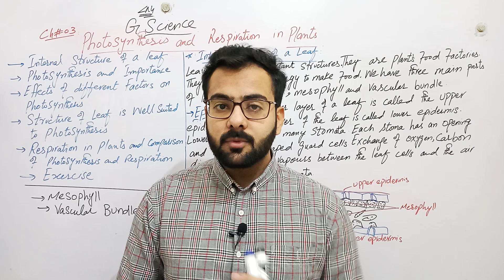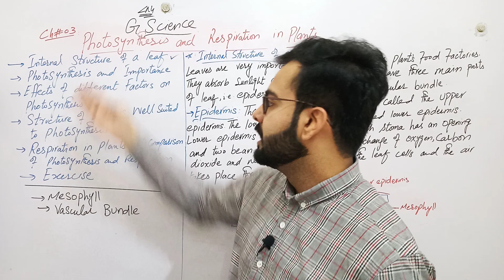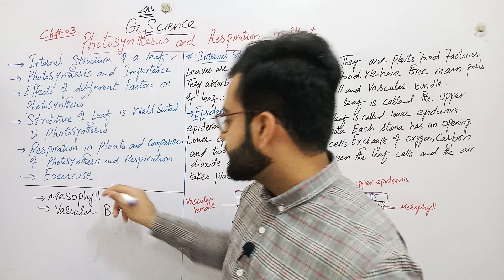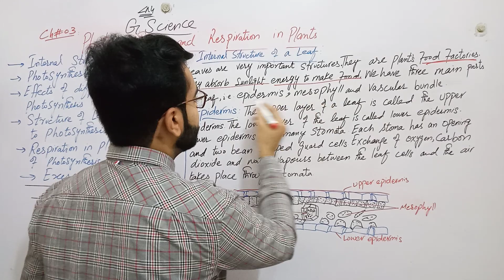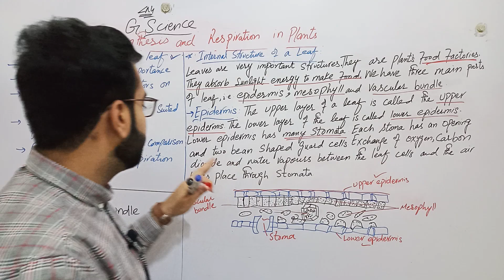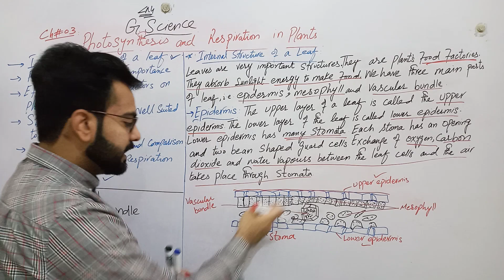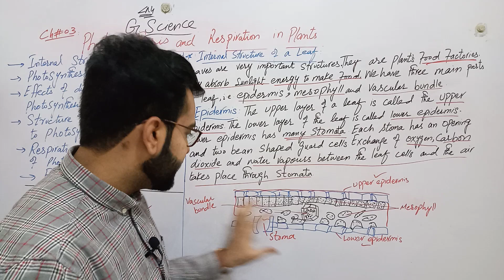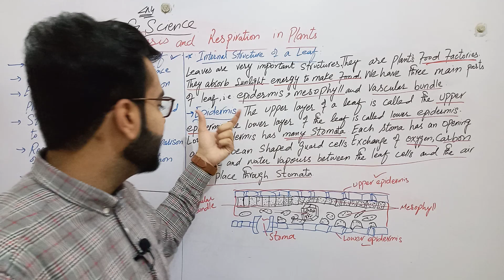6th-Class-General-Science-Ch-03-Internal-Structure-of-Leaf-General-Science-6th-Class-in-Urdu|Hindi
In this video, Prof Ather Mehmood Covered the topic 'Internal Structure of Leaf' of General Science and also give suitable examples for understanding the topic.
If you have any Question about this lecture then comment me.